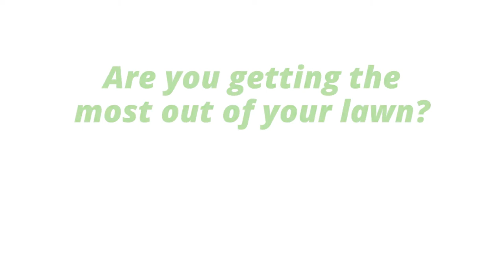A Healthy Lawn for Earth Day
Did you know that a healthy lawn helps the earth? Learn more in this quick video about how you can make a positive impact just by maintaining your grass.